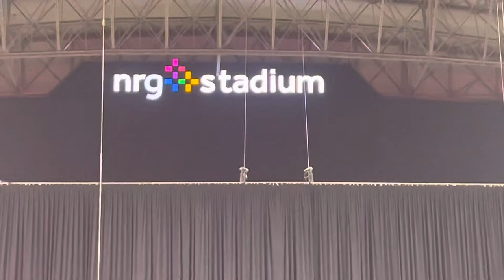Bellaire high School Class of 2022